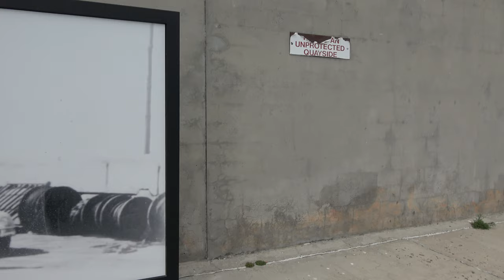Arrival at Robben Island - South Africa Nov 2019 Tour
Highlights from our tours in Johannesburg, SOWETO, Pilanesberg and Cape Town. We are 13 strong on our first Africa for the Africans tour group to South Africa. Join our next tour to South Africa Nov 20 – 30, 2020. Other tours to Africa are Senegal & the Gambia April 3-13, 2020. Ghana Dec 24, 2019 - Jan 4, 2020 and Ghana May 25-June 5, 2020. Visit our website for details on future Africa Tours & Investments Subscribe to our YouTube channel and get all of the video highlights View our photo galleries on FB Twitter IG Email me at or Bomani Technology: Service-Support-Consultation.